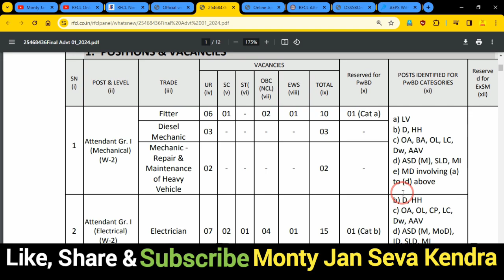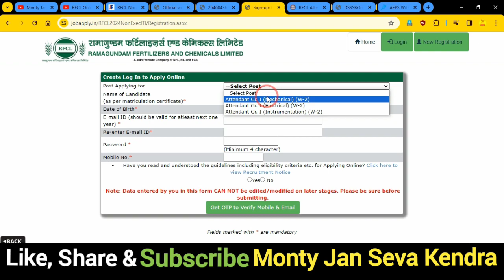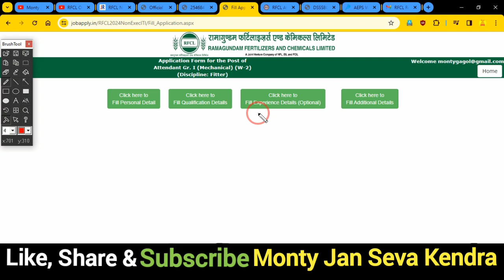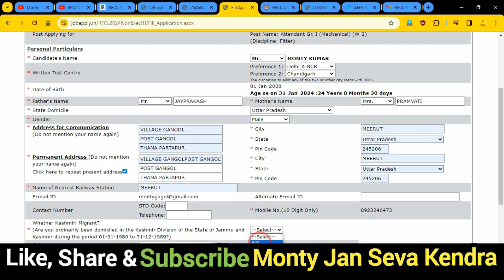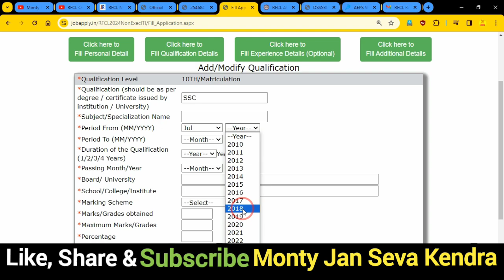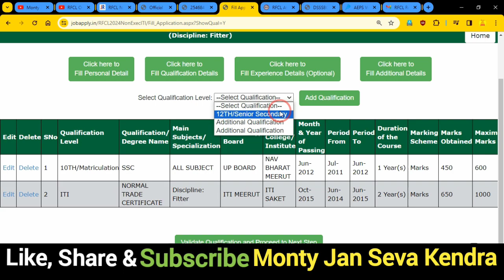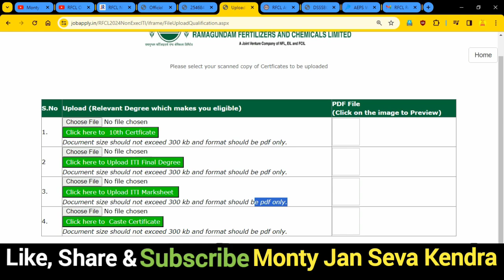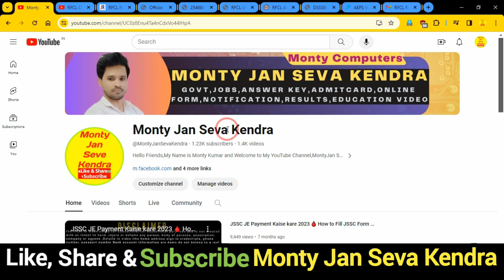RPCL Online Form 2024 Kaise Bhare ✅ RFCL Non-Executive Online Form 2024 ✅ RFCL ITI Holders Form 2024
In this Video we discu RPCL Online Form 2024 Kaise Bhare ✅ RFCL Non-Executive Online Form 2024 ✅ RFCL ITI Holders Form 2024

Dosto,👉is video me Maine aapko RPCL Online Form 2024 Kaise Bhare ke bare me jise dekhkar aap log is Bharti k bare me Puri jaankari step by step jaan payenge, i hope ye jaankari aapke liya faydemand rahegi so do watch full video

.Thnx. you.